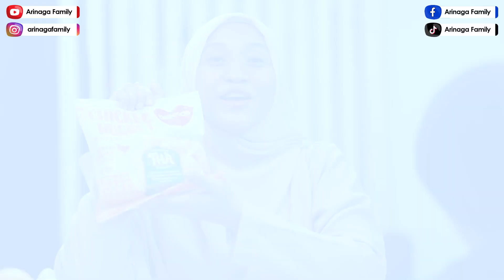Ini Dia Cara Dapetin THR Lagiii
Hai Keluarga Online, Seneng banget nih kita masih bisa lho punya kesempatan dapetin THR dari @BelfoodsIndonesia . caranya langsung aja belanja belfoods dengan kemasan khusus yang ada stiker THR nya warna hijau . semoga kalian jadi salah satu yang beruntung mendapatkan hadiah jutaan rupiah. Ayooo borong belfoods di toko,minimarket dan supermarket sekitar kamu.. GoodLuck Family